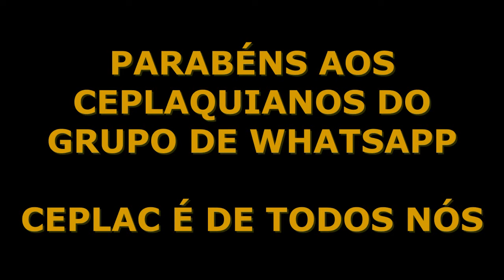QUAL CEPLAC QUEREMOS? NOVAS PERSPECTIVAS E AÇÕES PARA REVITALIZAR A NOSSA INSTITUIÇÃO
COMUNICADO

Devido problemas técnicos de conexão, a ultima entrevista da série ESPECIAL 65 ANOS CEPLAC, transmitida pelo canal da TVCACAU no youtube será exibida amanhã (sábado as 8h).

O video com o tema  QUAL CEPLAC QUEREMOS? NOVAS PERSPECTIVAS E AÇÕES PARA REVITALIZAR A NOSSA INSTITUIÇÃO,  tem como entrevistados o ceplaquiano Fernando Mendes, atual coordenador de pesquisa do Pará e do Amazonas, e José Marques, coordenador de pesquisa da Bahia e do Espirito Santo.
Durante a entrevista foram questionados assuntos relacionados a pesquisa, extensão e sobre a atual administração da instituição.

A tvcacau agradece a audiência de todos em especial dos ceplaqueados do grupo  A CEPLAC É DE TODOS NÓS.

Atenciosamente
Caliana Mesquita
Jornalista/tvcacau